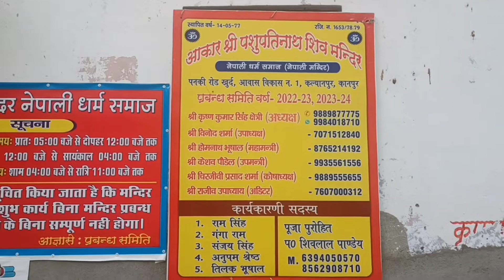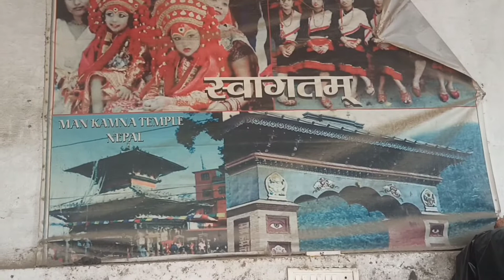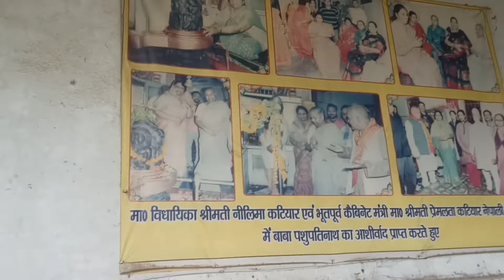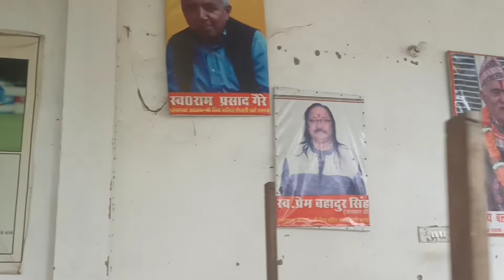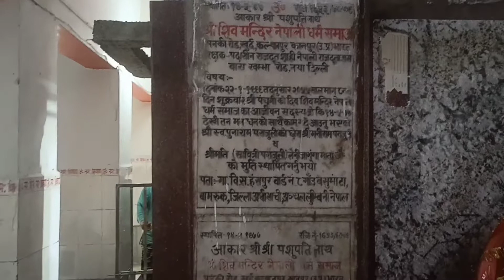नेपाल के जैसे पशुपतिनाथ मंदिर के दर्शन कानपुर में lनेपाल के पशुपतिनाथ जी के दर्शन कानपुर में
राम राम दोस्तो  l

क्या हाल चाल है आप सबके l

आज मैं आपको नेपाल के पशुपतिनाथ जी के दर्शन कानपुर में कराऊंगा , हमारे कानपुर में नेपाल की तरह ही एक पशुपतिनाथ जी का मंदिर है जिसको नेपाली मंदिर कहा जाता है यह मंदिर कल्याणपुर के पास आवास विकास योजना 1 , कानपुर में स्थित हैं l
बहुत ही सुंदर और आकर्षक मंदिर है , यदि आप नेपाल नही जा सकते किसी कारण तो आप लोग यहां पर आकर पशुपतिनाथ जी के दर्शन कर सकते हैं l

चलिए दोस्तो आप सब वीडियो का आनंद लीजिए मैं आपसे मिलता हूं किसी और दिन किसी और मंदिर में l